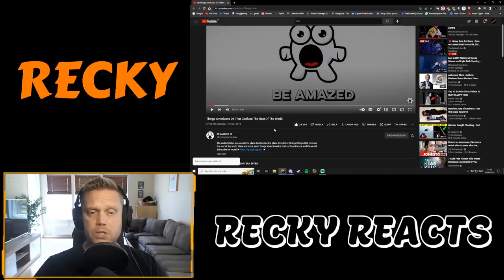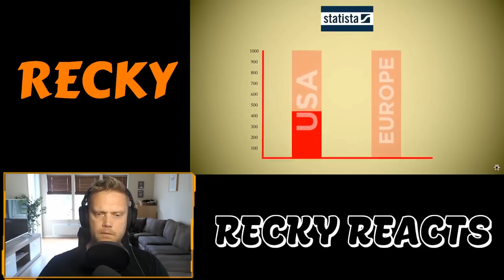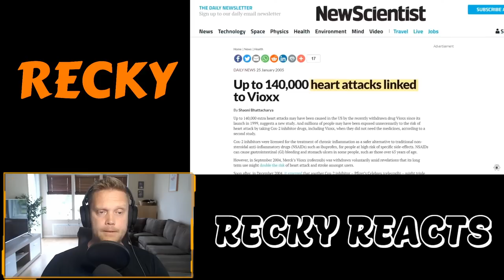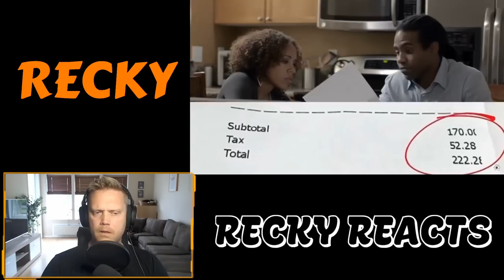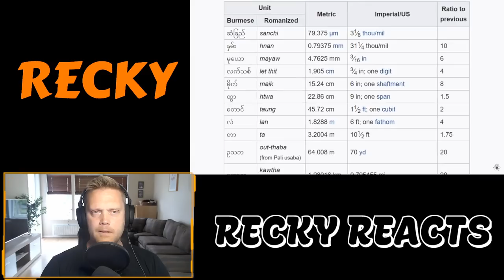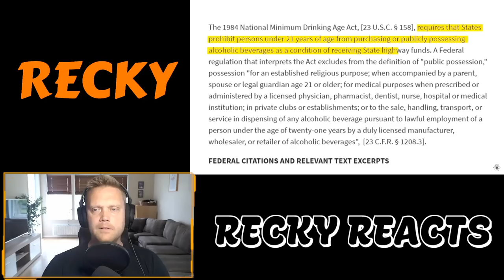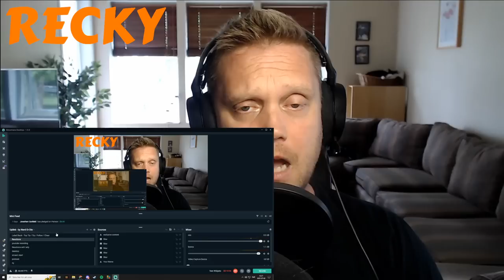A Swede reacts to: Things Americans Do That Confuse The Rest Of The World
A few thing I didnt  know.

James Carrell
James Lambert
Heather Parry
MrsTMaggio
Denise Riley
Kevin
Moona
Zen Frog
Sonya Byrd
Victor Jansson
blue_day
Christopher Black
David Bangtson
buddasquirrel
Melisa Mundy
zevyn Ozevyn
Stephen LaBarre
deja kiara
Becca
Realbser56
Rico Suave
SouthernMom
Sid Brown
Austin Oginski
peggy miller
stella marina
Walt
T Mag
Tracy Cartwright
William Sheehan
Sage Jillson
Bob Wiersema
Jim Wilsky
Lady_ swede
Jim Thompson
Nancy M
Jeff (Bam !)